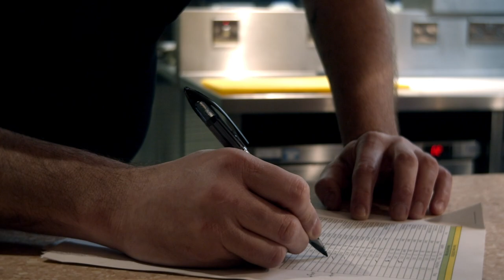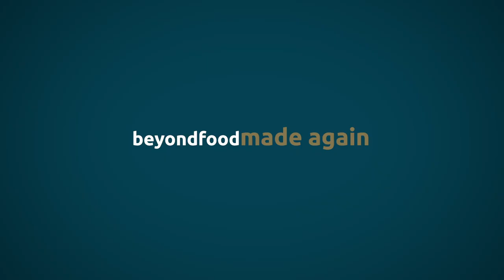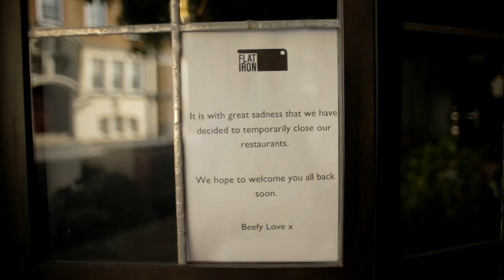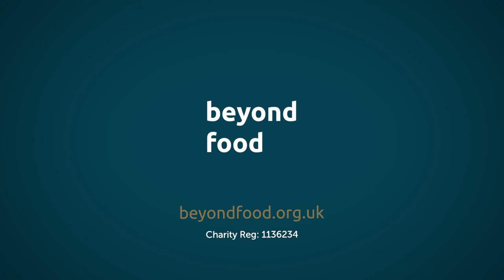Beyond Covid | Beyond Food Foundation Documentary Film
Beyond Covid is a collaboration project in which we have partnered with Beyond Food Foundation and the Film Director, David Baksh to help spread awareness about Beyond Food’s programmes and their mission to support vulnerable people in creating lives full of purpose.

👨‍🍳 Beyond Food uses the power of food to inspire a future beyond homelessness. Through their programmes, they support and educate vulnerable adults across all London boroughs, who are facing or are at the risk of experiencing homelessness. The hospitality industry has been hit hard by the Coronavirus crisis, and one in three workers face losing their jobs. Beyond Food have created a new training programme launching this Summer to help people re-imagine, re-educate and re-ignite their careers in hospitality and the wider food industry.

🎥 David Baksh is a director who has cultivated a style of beautiful, natural and spontaneous documentary filmmaking. He has created innovative branded projects for Volkswagen and TK Maxx and award-winning digital work for Specsavers. Now, David has joined forces with Project Caritas to tell the story behind Beyond Food in a way that looks beautiful and authentic.

To find out more about David Baksh and his other projects,

We, at Project Caritas, invest our skills and energy in working towards a healthier, more sustainable and a better future for everyone. We truly believe in social responsibility and support organisations whose ethos is based on it. This is why we are happy to announce our collaboration with Beyond Food and David Baksh.